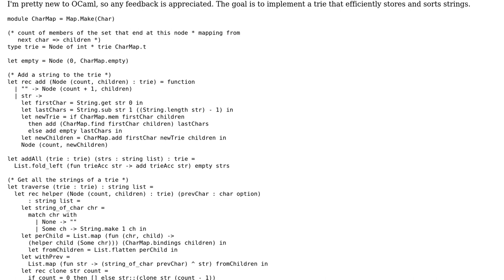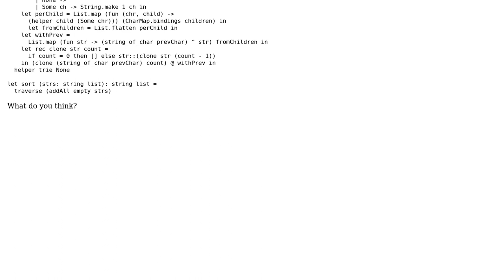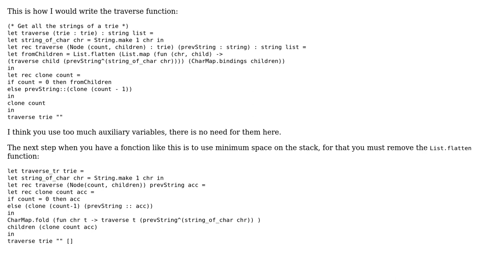String Trie in OCaml (2 Solutions!!)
String Trie in OCaml

With thanks & praise to God, and with thanks to the many people who have made this project possible! | Content (except music & images) licensed under CC BY-SA | Music | Images & others | With thanks to user Thomash user Quentin Pradet user Nick Heiner and the Stack Exchange Network Trademarks are property of their respective owners. You are responsible for your own actions.